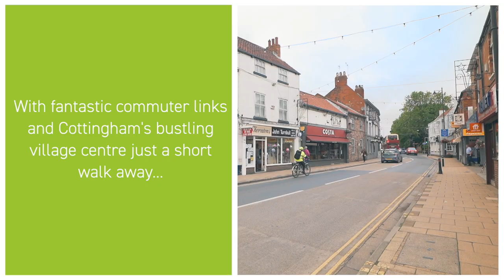Barratt Homes - Poppy Fields, Cottingham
Welcome to Poppy Fields, a beautiful collection of modern homes in the popular village of Cottingham. With fantastic commuter links, and the bustling village centre just a short walk away, Poppy Fields is perfect for first-time buyers, professionals and families alike.